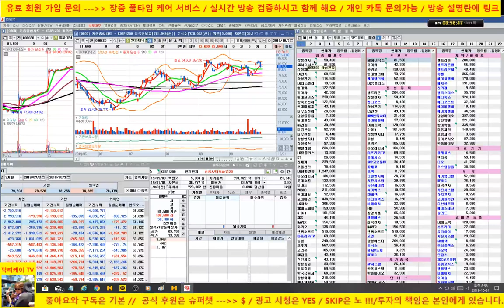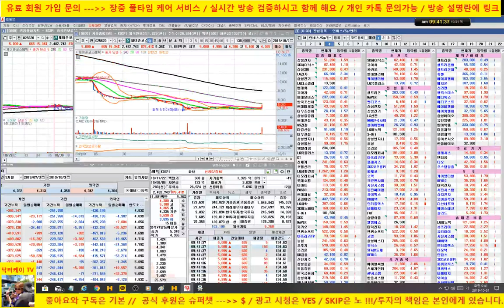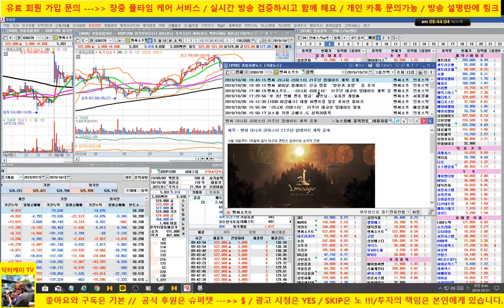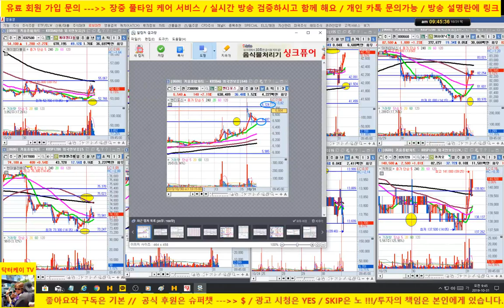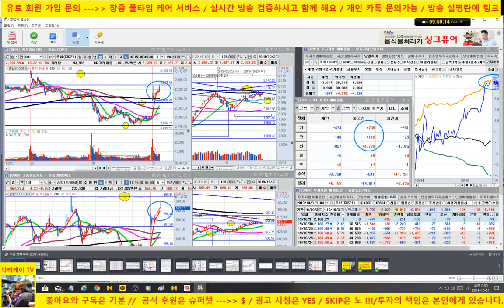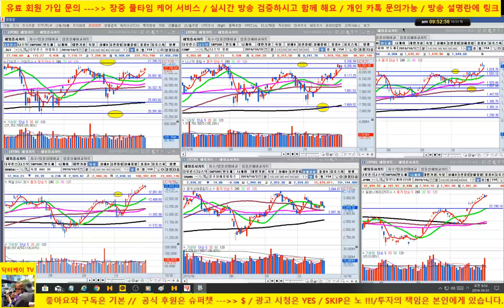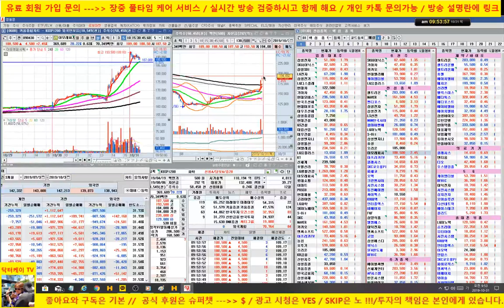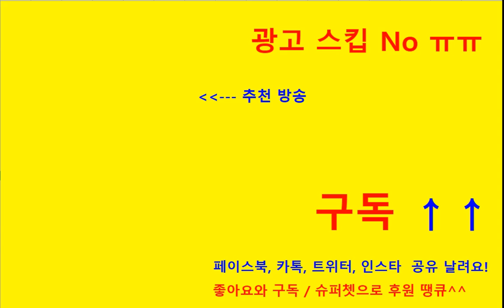[주식] 외국인 매수세 유입되면서 시장 갭상승 출발/ 오늘 윈도우 드레싱 가능/sk하이닉스, 카카오, 기아차 양호/ 셀트리온, 에이치엘비 조정권/191031/닥터케이 주식아카데미